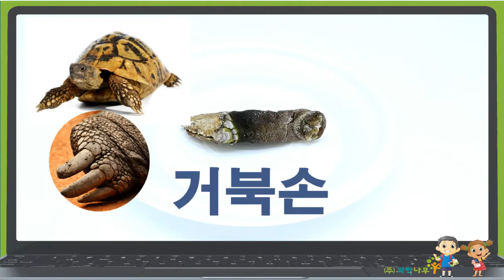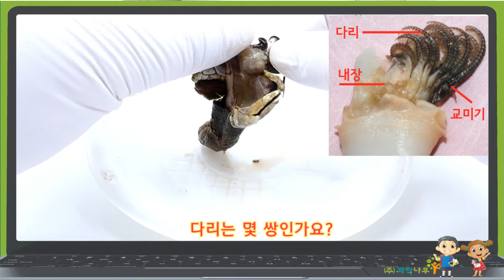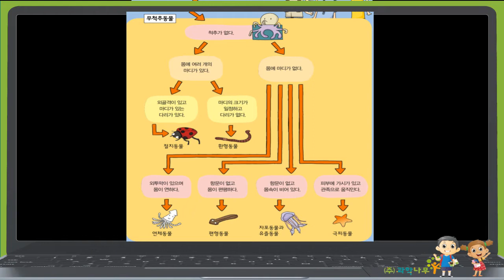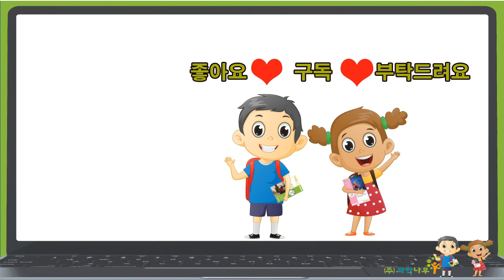단짝 거북손과 배말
거북손과 배말 외형관찰, 거북손과 배말 내부 관찰